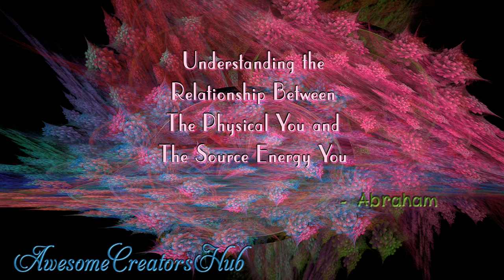Abraham Hicks snippet: Understanding the Relationship Between Physical You and Source You